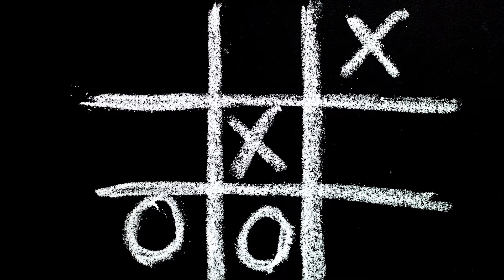Theoretical Speed of Computers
In this episode, Byron talks about how machine learning systems compete with and teach themselves and are thus evolving ever more rapidly.

Transcript:
In 1983, the movie War Games came out. I was 15 years old at the time, and I saw the movie then, and have not seen it since, and that was, oh I don’t know, over 35 years ago.

The premise, as you might remember, is that a computer is contemplating launching nuclear weapons to win a war game. Matthew Broderick, our star and hero, comes to the conclusion that he should play the computer in the game of tic-tac-toe a number of times to model for the computer something that it had not considered, a game that cannot really be won.

At first, he does this by playing the computer himself, but he can’t play fast enough, and the launch sequence is counting down. So he had the computer play itself over and over at the speed of light.

My memory of the quote of the computer when it comes to its pivotal conclusion, was that it was quote ‘an interesting game, the only way to win is not to play’ and in writing this video, I looked up the actual quote to find that the computer says it is a strange game and the only winning move is not to play. Interesting that the idea, that one idea stuck in my head for over 35 years.

I bring all of this up right now because that’s the way we’re training AI right now, whether through adversarial networks or other systems, where we’re getting the AI's to either play themselves or play each other - to evolve better systems.

Nowhere is this more evident than with AlphaGo Zero, the system that replaced AlphaGo after its spectacular win over Lee Sedol in the game of Go.

AlphaGo Zero was not trained on Go with human games, but just played against itself. The implications of this are profound. When we see that learning systems are learning ever faster and that is, in part, because we’re getting better at training them, and that’s becoming more refined. And it’s mainly because our computers are growing ever faster.

In spite of what’s recently been written about the limits of computer chips in their current forms, the theoretical speed of computers is vastly beyond what we are currently experiencing, and this, to my mind, is our best shot at making dramatic, new advances in AI.